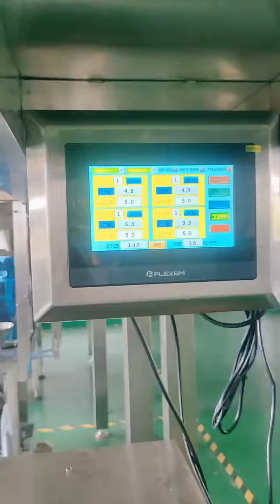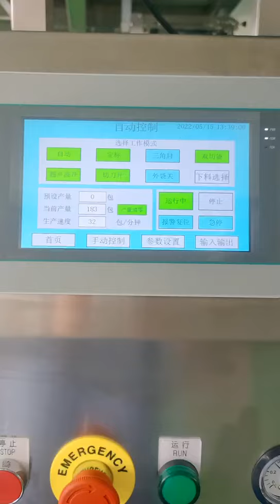triangle tea bag packing machine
Green tea, red tea, flower tea, Huaguo tea, Babao tea, health tea, Chinese tea, coffee and other raw tea granular, short strips of material quantitative bag packaging.